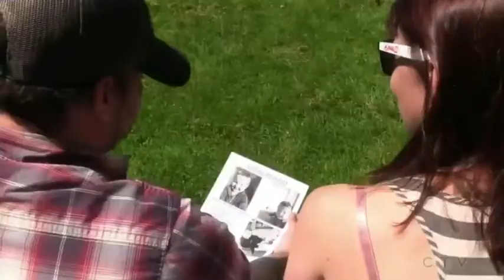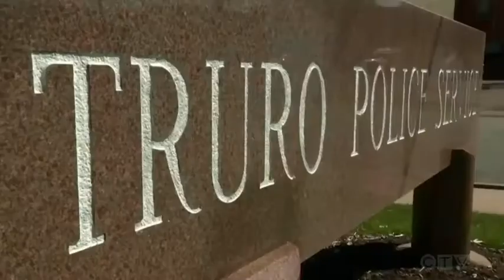Dylan Elher Reward